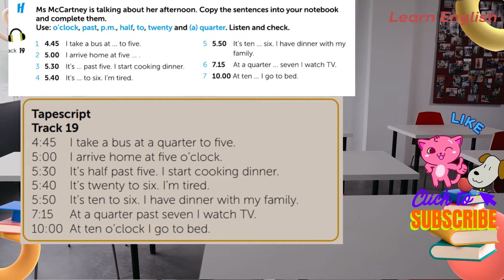New Building Bridges 5 Student's Book 5-19